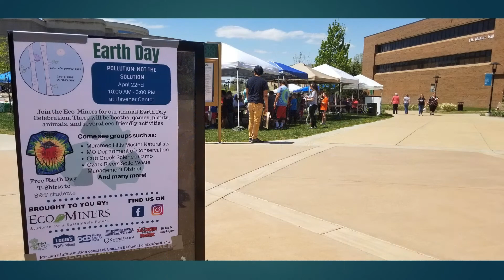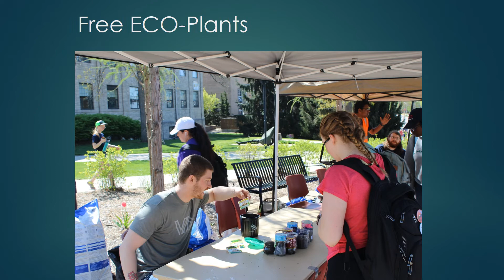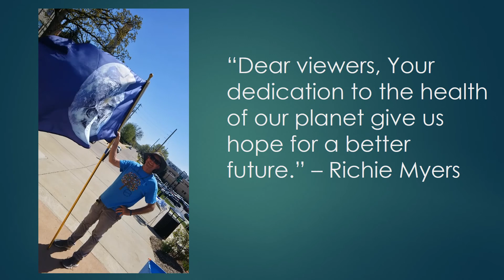Earth Day 2019 - ECO Miners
Earth Day is one of many event that ECO Miners host and this year was a success.